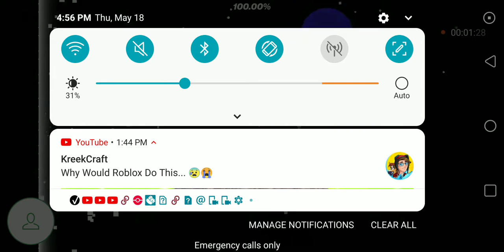Silent Clubstep 100% GD